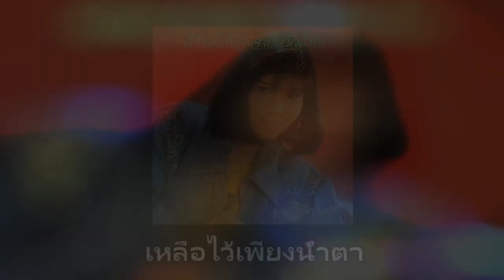Audio 05 เหลือไว้เพียงน้ำตา พิมพา พรศิริ 320Kbps ชุด เสียงสะท้อนจากสาวไทย